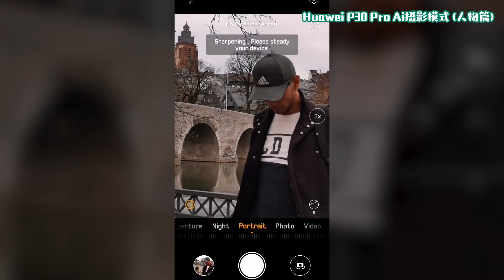【NextTrip小编欧洲行+Huawei P30发布会】P30拍人好好看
在Wetzlar小镇这个风景建筑都很有诗意的地方，最适合拍照打卡拍OOTD了! 😊😊👍